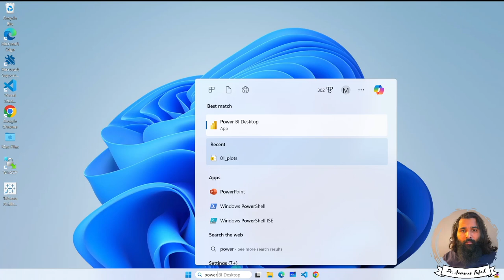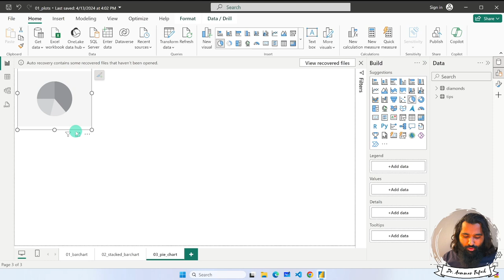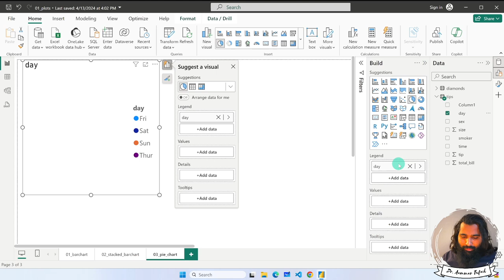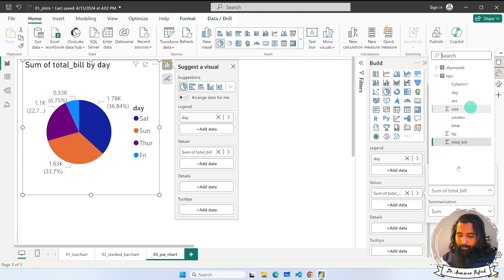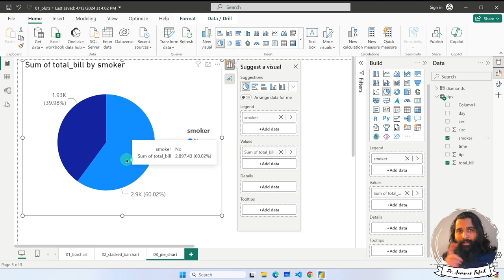2.4. Pie Chart in power BI | Power BI tutorials for Beginners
Video Description:
In this tutorial, we will learn how to create and customize pie charts in Power BI to effectively visualize proportional or percentage data.

Some key aspects covered include:

Adding a simple pie chart
Formatting slice colors, outlines and sizes
Labeling slices with percentages
Dynamically sorting slices
Encoding additional data with sizes
Combining multiple categories in one chart
Customizing design elements like legend, title
Tips for interpreting pie charts
An example supermarket sales dataset will be used to demonstrate various pie charting techniques in action.

By the end, you will know how to leverage the pie chart visual type confidently for part-to-whole analysis in Power BI reports and dashboards.